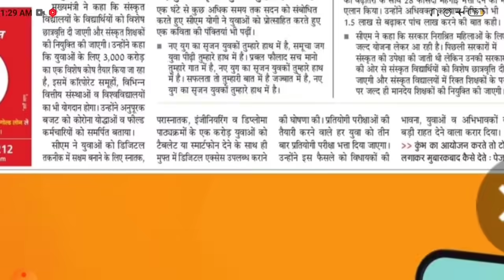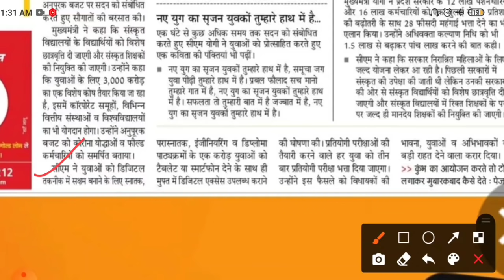सभी के लिए खुशखबरी /UP सरकार की घोषणा /free tablet/up free tablet scheam/free tablet ellegibility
upb.ed cutoff

upb.ed counseling
Com